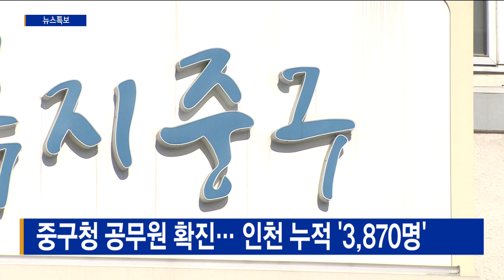중구청 공무원 확진… 인천 누적 ‘3,870명’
[기사내용]
인천에선 코로나19 신규 확진자 19명이 발생했습니다.

확진자 접촉자 17명이 추가로 양성 판정을 받았고,
2명은 감염 경로를 조사하고 있습니다.

확진자 중에는 중구청 공무원도 포함됐습니다.

중구는 지난 2일 확진자가 나오자
같은 부서 직원과 접촉자들에 대한 전수검사를 벌였고,
1명이 추가로 양성 판정을 받았습니다.

인천지역 누적 확진자는
3일 오전 11시 기준,
3,870명으로 집계됐습니다.

계양구 요양원 관련 확진자 1명이 숨지면서,
누적 사망자는 51명으로 늘었습니다.

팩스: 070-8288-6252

평일 07:00 / 12:00 / 19:00 / 24:00

[주말뉴스]
주말 07:00 / 12:00 / 19:00 / 24:00